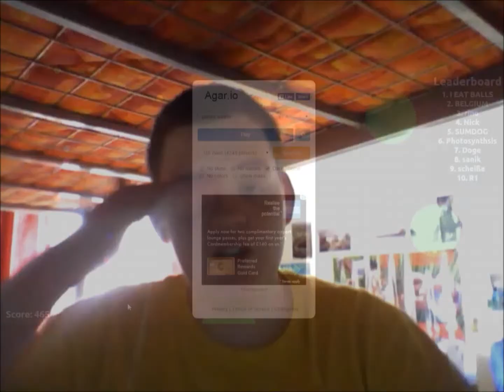first proper gaming video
yo guys sorry if the video isnt all that good but it is just a taster of whats to come please like this vid and subscribe to this channel and i will see you in the next video